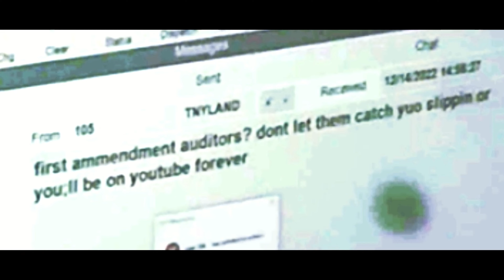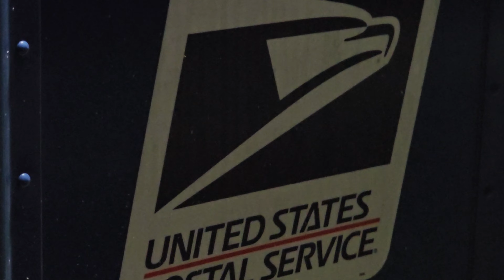SHOOTING AT THE GAZ-BAH COLUMBIA SC CHIEF ON THE SCENE W/@CareerKillerAuditz